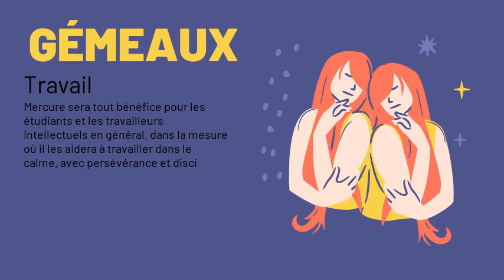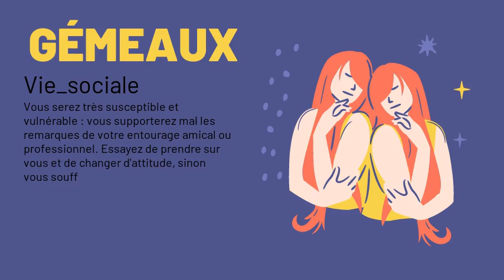Gemeaux, votre horoscope du 30/12/2020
Amour : Une journée sans gros nuages ni grand soleil. Les perturbations astrales pourront provoquer une certaine lassitude si vous vivez en couple. Votre conjoint se montrera exigeant, et vous n'aurez pas envie de faire des concessions. Si vous vivez seul, ne comptez pas sur les astres pour vous faire battre le coeur : il y aura vraiment très peu de chances pour que vous croisiez l'amour fou aujourd'hui !
Argent : Attention ! Vous aurez une nette tendance à vivre bien au-dessus de vos moyens.
Santé : Pour s'occuper de votre forme, une seule planète : Uranus. A priori, voilà une compagnie astrale plutôt dynamique, qui devrait vous garantir un tonus à la hausse et une bonne résistance.
Travail : Mercure sera tout bénéfice pour les étudiants et les travailleurs intellectuels en général, dans la mesure où il les aidera à travailler dans le calme, avec persévérance et discipline.
Famille : Vos relations avec vos proches dépendront plus que jamais de vos états d'âme. Montrez-vous plus ouvert, plus expansif, plus communicatif aussi.
Vie_sociale : Vous serez très susceptible et vulnérable : vous supporterez mal les remarques de votre entourage amical ou professionnel. Essayez de prendre sur vous et de changer d'attitude, sinon vous souffrirez inutilement.